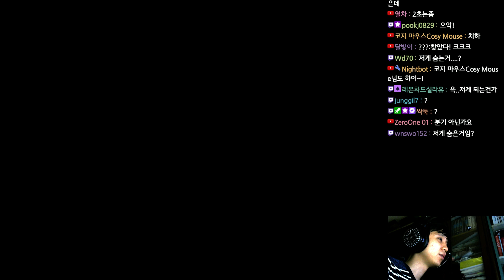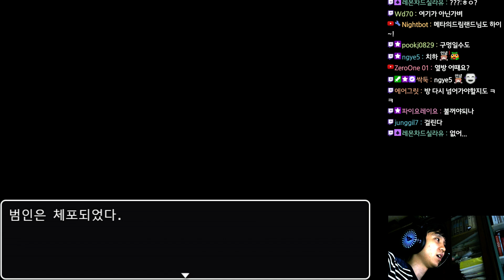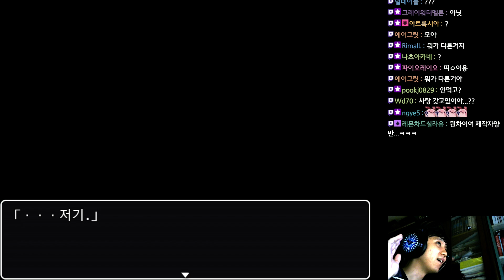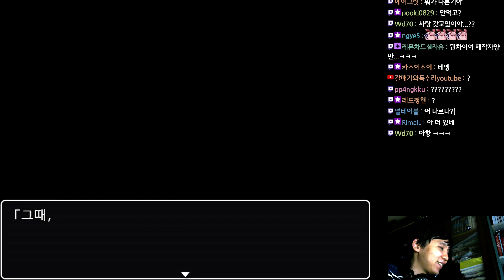납치범의 집에서 탈출해야하는 소년 - 쯔꾸르: 귀퉁이집의 뒤틀림 (角部屋のひずみ)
제작 : やひしーず
번역 : 아모건